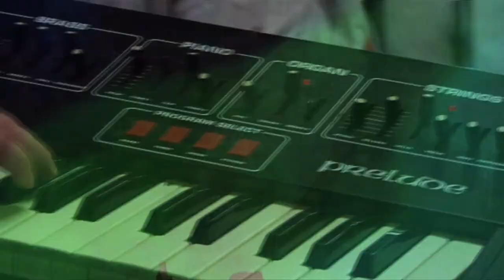GARY WILSON "6.4=Make Out" -- Rasputin, Berkeley July 23, 2011 (Part 1)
Gary Wilson & The Blind Dates perform a live instore at Rasputin Music, Berkeley on July 23, 2011.